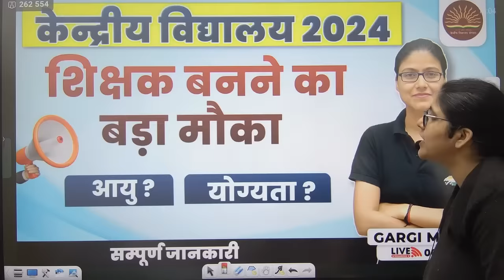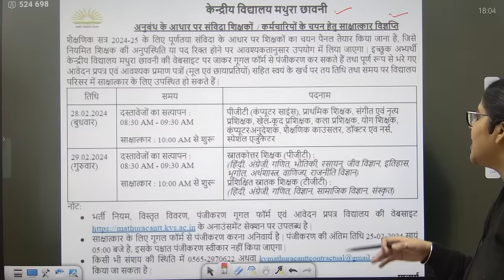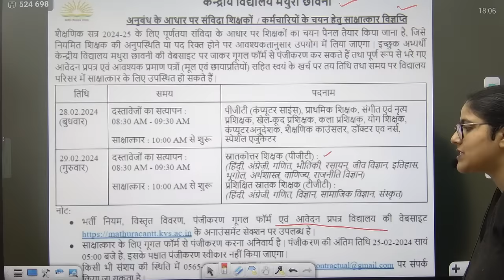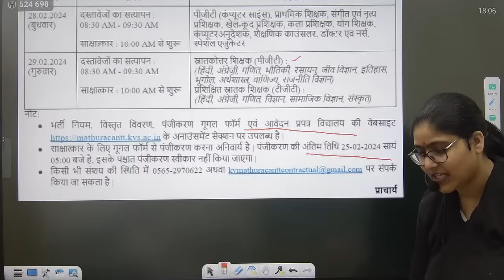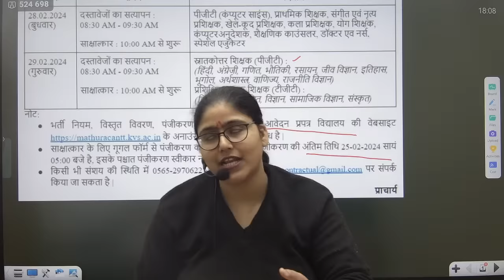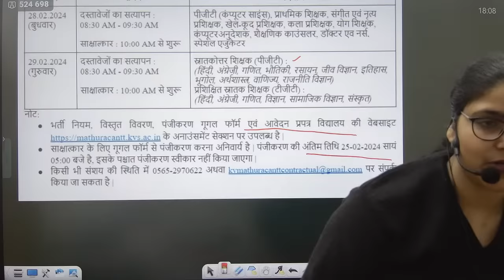KVS Vacancy 2024 | KVS Recruitment, Eligibility, Syllabus, KVS Exam Full Details By Gargi Ma'am